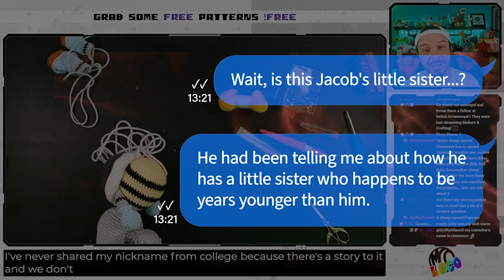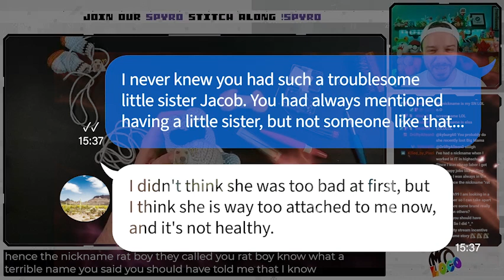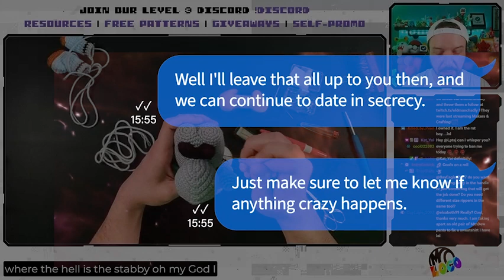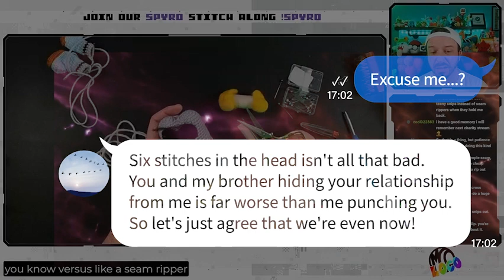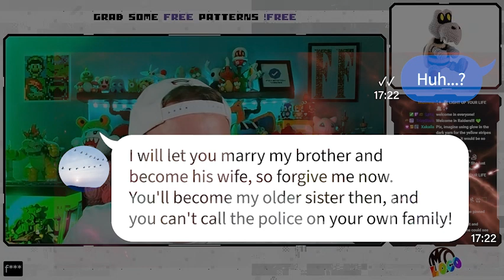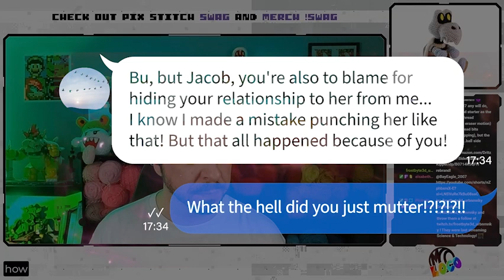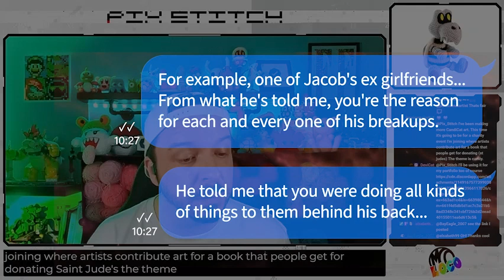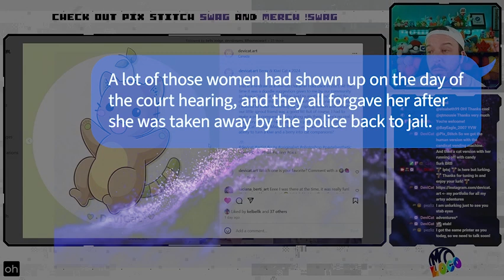【Army APPLE】 My fiancé's sister punched me in the head...